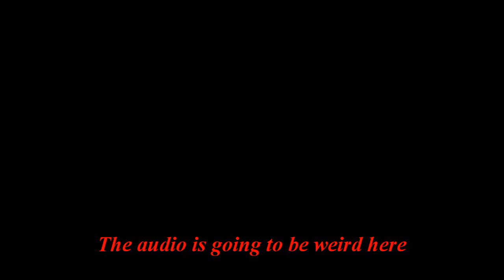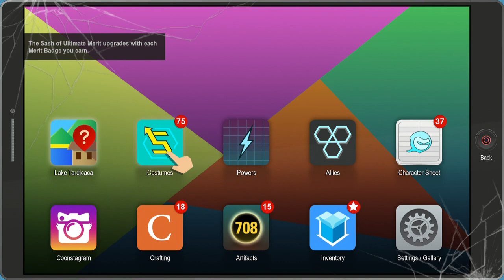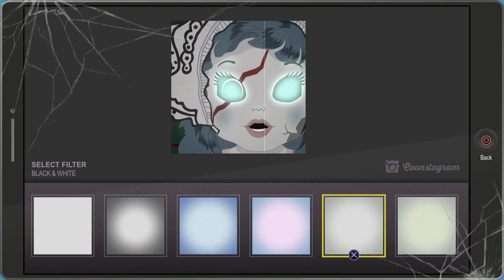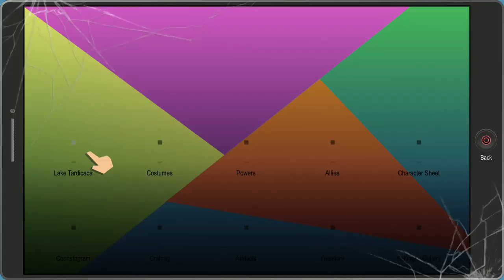Replay, Southpark, The Fractured But Whole, Part 27, Bring The Crunch, Part 2, Dead Counselors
This keeps getting worse and worse.